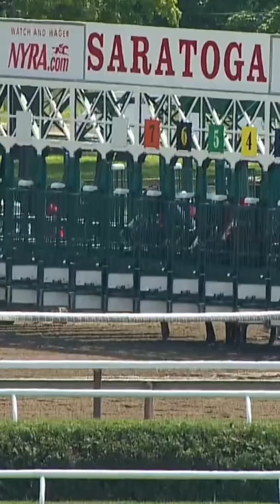Dave Portnoy wins HUGE on a horse race